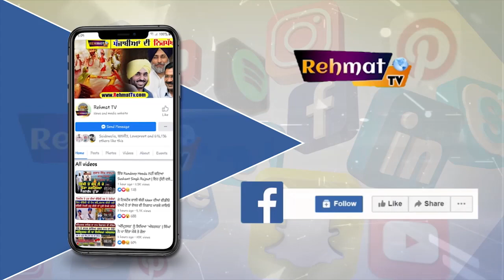ਇਕਬਾਲ ਸਿੰਘ ਨੇ ਮੁੜ ਦੁਹਰਾਇਆ ਵਿਵਾਦਿਤ ਬਿਆਨ | Iqbal Singh | Surkhab TV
ਅਯੁੱਧਿਆ 'ਚ ਰਾਮ ਮੰਦਰ ਦੇ ਉਦਘਾਟਨੀ ਸਮਾਗਮ ਮੌਕੇ ਸਾਬਕਾ ਜਥੇਦਾਰ ਇਕਬਾਲ ਸਿੰਘ ਵਲੋਂ ਸ੍ਰੀ ਗੁਰੂ ਨਾਨਕ ਦੇਵ ਜੀ ਅਤੇ ਗੁਰੂ ਗੋਬਿੰਦ ਸਿੰਘ ਜੀ ਨੂੰ ਰਾਮ ਚੰਦਰ ਤੇ ਲਵ ਤੇ ਕੁਸ਼ ਦੇ ਵੰਸਜ਼ ਆਖ ਕੇ ਸਿੱਖ ਭਾਵਨਾਵਾਂ ਨੂੰ ਭਾਰੀ ਠੇਸ ਪਹੁੰਚਾਈ ਗਈ। ਇਸ ਬਿਆਨ ਤੋਂ ਬਾਅਦ ਇਕਬਾਲ ਸਿੰਘ ਪਹਿਲੀ ਵਾਰ ਮੀਡੀਆ ਸਾਹਮਣੇ ਆਏ ਤੇ ਉਹਨਾਂ ਦਾ ਕਹਿਣਾ ਹੈ ਕਿ ਉਹ ਆਪਣੇ ਬਿਆਨ 'ਤੇ ਅੱਜ ਵੀ ਕਾਇਮ ਹਨ। ਉਨ੍ਹਾਂ ਕਿਹਾ ਕਿ ਜੋ ਦਸਮ ਪਾਤਸ਼ਾਹ ਨੇ ਦਸਮ ਗ੍ਰੰਥ 'ਚ ਆਪਣੀ ਬੰਸਾਵਲੀ ਨਾਮਾ ਆਪ ਲਿਖਿਆ ਹੈ,ਉਸ ਬੰਸਾਵਲੀ ਨਾਮੇ ਅਨੁਸਾਰ ਉਨ੍ਹਾਂ ਦਾ ਸੋਢੀ ਵੰਸ਼ ਹੈ। ਇਕਬਾਲ ਸਿੰਘ ਨੇ ਕਿਹਾ ਕਿ ਜੋ ਗੁਰੂ ਸਾਹਿਬ ਨੇ ਲਿਖਿਆ ਹੈ ਮੈਂ ਸਿਰਫ਼ ਉਹ ਹੀ ਬੋਲਿਆ ਹੈ।
byte ਇਕਬਾਲ ਸਿੰਘ

ਇਥੇ ਦੱਸ ਦੇਈਏ ਕਿ ਅਯੁੱਧਿਆ 'ਚ ਰਾਮ ਮੰਦਿਰ ਦੇ ਉਦਘਾਟਨੀ ਸਮਾਗਮ 'ਚ ਪਹੁੰਚੇ ਸਾਬਕਾ ਜਥੇਦਾਰ ਇਕਬਾਲ ਸਿੰਘ ਨੇ ਗੁਰੂ ਨਾਨਕ ਦੇਵ ਜੀ ਤੇ ਗੁਰੂ ਗਬਿੰਦ ਸਿੰਘ ਜੀ ਨੂੰ ਰਾਮ ਦੇ ਪੁੱਤਰਾਂ ਦੇ ਵੰਸ਼ਜ਼ ਦੱਸ ਦਿੱਤਾ ਸੀ, ਜਿਸ ਤੋਂ ਬਾਅਦ ਸਿੱਖ ਸੰਗਤਾਂ 'ਚ ਗੁੱਸੇ ਦੀ ਲਹਿਰ ਹੈ।